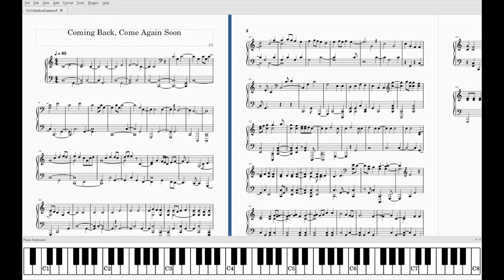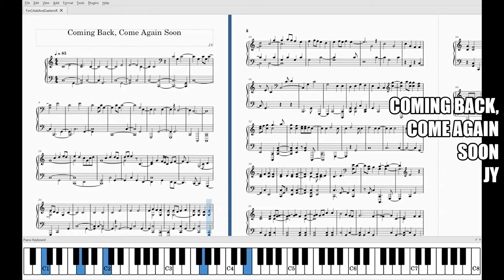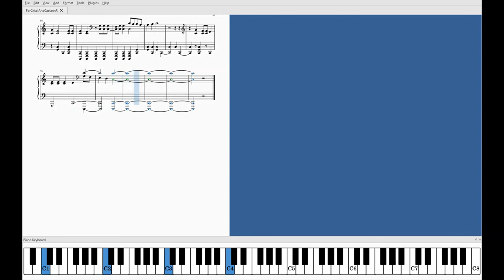Coming Back, Come Again Soon - improvisation sheet music